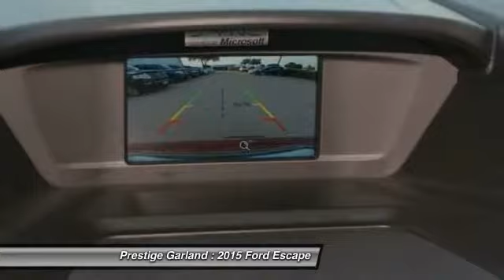2015 Ford Escape Garland TX F0430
2015 Ford Escape S

Prestige Garland
3601 S. Shiloh Road

Don't miss this 2015 Ford Escape. It's equipped with Automatic transmission and features a Sunset exterior. With  miles, You'll want to take this car home. Make a great choice today.